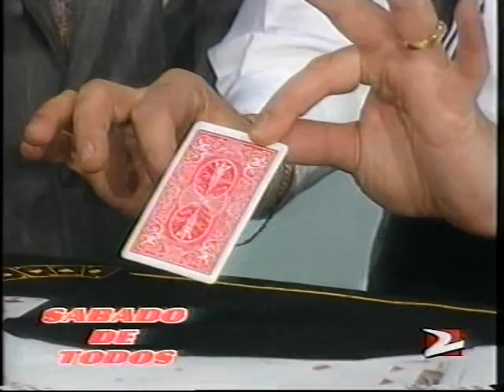Eduardo Esteban Mago Sabado de Todos